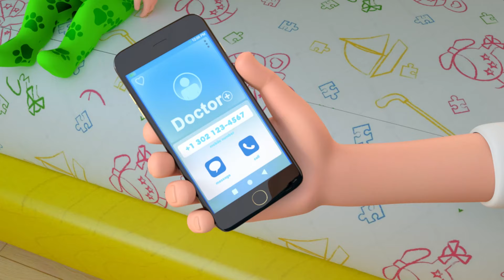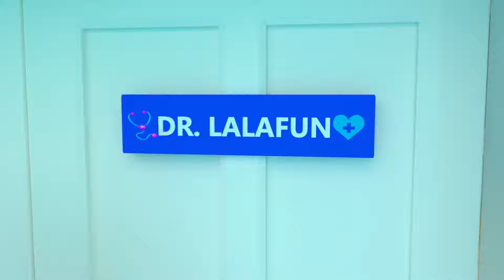🩺😷Baby Doctor Checkup Song +More Newborn Nursery Rhymes & Kids Songs